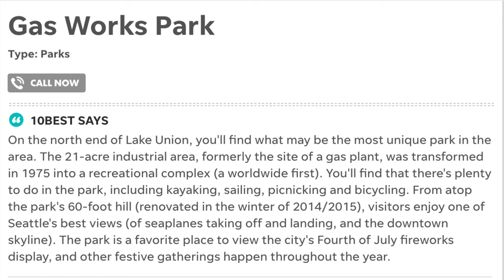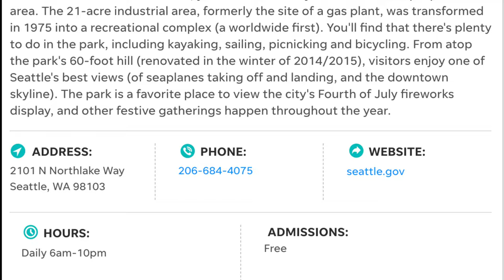Gas Works Park, Lake Union - Seattle - Flyby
See Gas Works Park and Lake Union from a Ravenʼs View. The lake is within the city of Seattle, Washington with the surrounding neighborhoods of Eastlake, Westlake, Northlake, and Southlake Union. Gas Works Park is on the north end of the lake with views of the downtown Seattle skyline. The double-leaf bascule Fremont bridge can be seen on the north side.

Drone: Mavic Air 2, I got it
Photography: David Sheakley-Early
Music: Ketsa - Bastic, Smooth Day, Chased by Ketsa feat Soularflair, Snowbite.